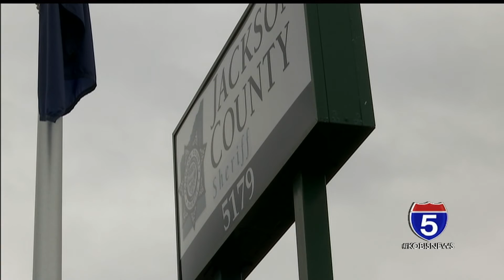Crime stats for first part of 2017